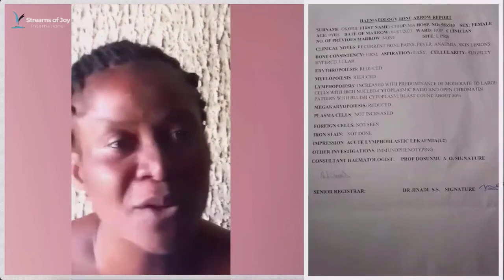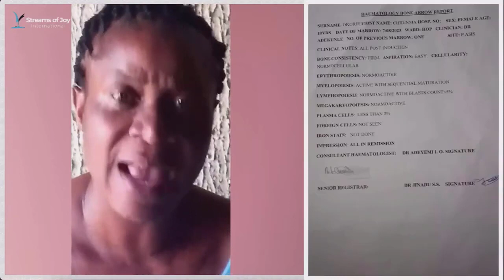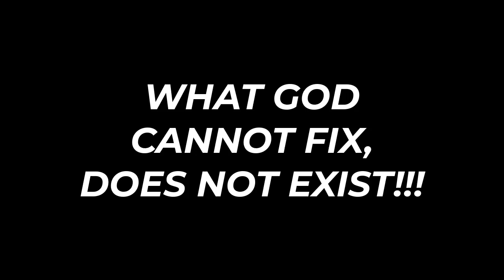Prophesy Come True - Monica's Daughter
Video clip of the instant healing of Leukemia - Monica's daughter. Praise God!! Thanks, Pst. Jerry.